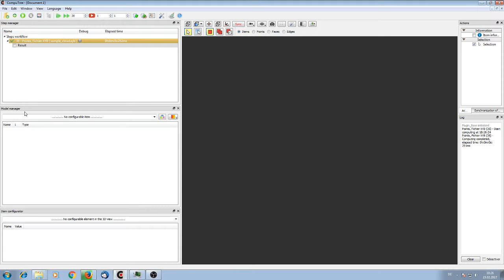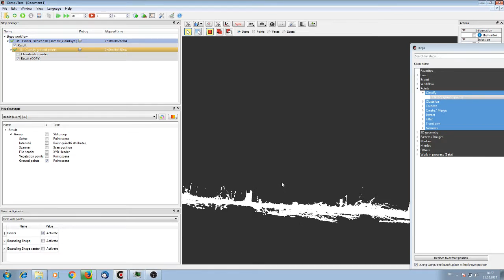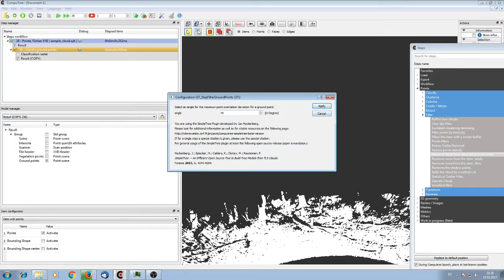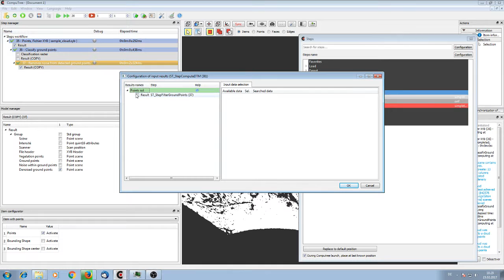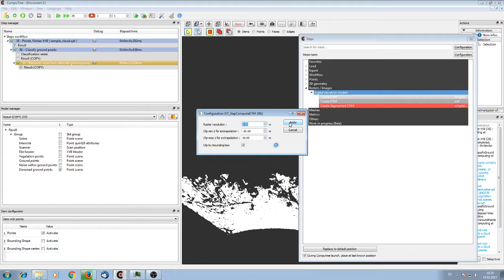Plot Processing Step 1 Create a DTM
We will learn how to generate a digital terrain model on plot level data. Addtionally a fiter for ground points is discussed.

About SimpleTree:

SimpleTree is a free open source plugin made for forestry purposes lisenced under GPLv(3). It was written and developed by myself during the German Sino Phd project Lin2Value:

The plugin runs under the open source forestry related platform Computree developed by Alexandre Piboule and Michael Krebs. Other free plugins developed by other scientists exists as well. Computree is designed to serve as a dedicated platform spezialized for forest inventory as well as forest management purposes.

You can get access to source code by requesting a computree user account via the same platform and follow further instructions and forum posts:

I hope you like my tool, I am trying to produce a version named SimpleForest following clean code standards and better design prinicples with updated algorithms, but this is without warranty.

You still need access to Computre source code via the earlier named platform link to be able to compile and execute as is.

SimpleTree models also can be exported in ply polygon format and can be enriched with aritificial leaves and rendered in other free tools like blender surving as visual models for computer games and film industry.

Best

Dr. Jan Hackenberg